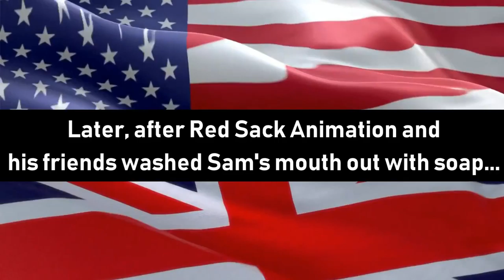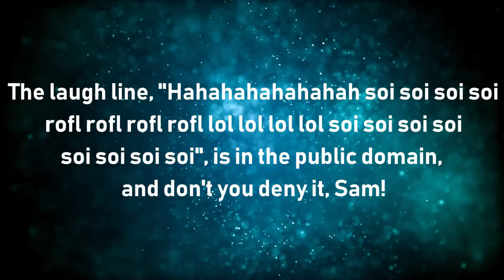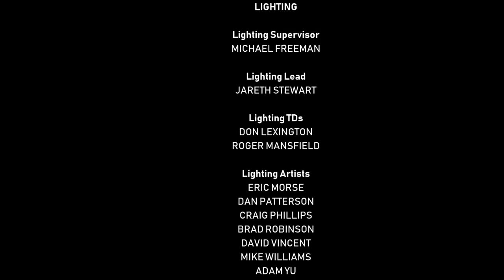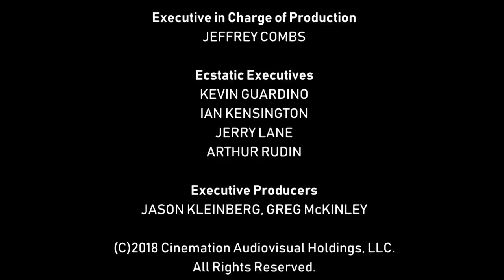[#981] CBS Television Studios Logo Bloopers Episode 63: ITV to the MAXX (US Broadcast)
[Requested by Sailor Moon Rie Twilight Sunset Fan Media OMNI and Martee Teves aka VGCP Gaming HD NODD TWO]

BLOOPERS INCLUDED:
- Associated Television International (2000)
- Anglia "Pennants" (1988)
- Rediffusion London Production (1960s)
- Associated British Corporation (1950s)
- Associated Television In Colour (1974)
- ITV Border Television
- Central "Cake" Production (1989)
- Army of SpringCast Logos
- Carlton America (2001)
- Channel Television (1985)
- Grampian Television
- Granada (2005)
- HTV Cymru Wales
- HTV West
- London Weekend Television (1972)
- Meridian (1992)
- Scottish Television (1985)
- Southern
- Television South West (1983)
- Thames (1986)
- Television South (1984)
- TWW
- Teledu Cymru (1979)
- Tyne Tees (1980)
- Ulster Television (UTV)
- West Country (1990)
- Westward TV (1971)
- Yorkshire Television (1981)
- TV-AM (1985)
- ITV (1989)
- DANGER! Television Studios and Sam says: EVERYBODY DUCK! WE'VE GOT COMPANY
- Army of Granada Logos to scare Mike, Mary, Oak, Mario, and Sailor Moon Rie Twilight Sunset Fan Media OMNI and trigger Allison, Sailor Moon, LUSAMINE, Mohn, Everfore, Blizzaria and Lillie and she says: ARMY OF GRANADA LOGOS? SCRAM!
- Army of Tyne Tees Logos to scare Mermadonna and Damona says: OH MY! NOT THE ARMY OF TYNE TEES LOGOS!!!
- Army of Meridian Logos to scare Kate and Sam says: OH NOES! NOT THE ARMY OF MERIDIAN LOGOS! SOMEBODY, SAVE ME!! Lillie: ALL RIGHT YOU ARMIES OF LOGOS!! I OUGHTA SEND THE TREASURE LOGO FROM 1997 AFTER YOU!
- Treasure (1997) to scare the Armies of Logos!!
- That's All Folks Television Studios

ADDITIONAL BLOOPERS INCLUDED:
- DANGER! Television Studios and Aegis says: EVERYBODY DUCK! WE'VE GOT COMPANY!
- Army of London Weekend Television Logos and Army of Carlton Logos to scare Aegis and Sam says: OH MY! NOT THE ARMY OF LWT LOGOS!!!

DESCRIPTION: CBS Studios, Inc., doing business as CBS Television Studios (CTS) is an American television production company that was formed on January 17, 2006 by CBS Corporation as CBS Paramount Television, merging Paramount Television and CBS Productions. It is the television production arm of the CBS network (CBS Productions previously assumed such functions), and, alongside Warner Bros. Television, it is also the television production arm of The CW (in which CBS has a 50% ownership stake).

Executive Producer(s): Steve McRae, Jason Kleinberg, Greg McKinley, Andrew Florence
Producer(s): David Nielsen, Bailey Smith
Director(s): Bailey Smith
Production Company(s): Flower Street Productions, Three Stooges Productions (US), Cinemation Television
Distributor(s): Cinemation Television Distribution, Cinemation Domestic Television

(C)2018 Cinemation Studios IP, Inc.